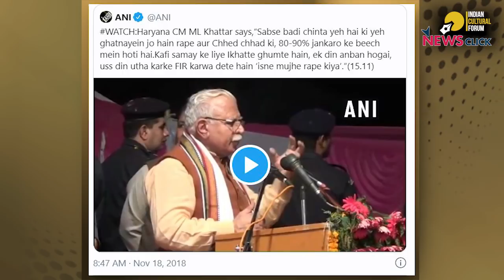अंतर्राष्ट्रीय महिला दिवस के मौक़े पर जगमती सांगवान से बातचीत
इस साल अंतर्राष्ट्रीय महिला दिवस पेचीदा राजनीतिक और सामाजिक जटिलताओं के बीच मनाया जा रहा है. जहां एक ओर सरकार और मनुवादी-पितृसत्तात्मक समाज के आघात महिलाओं पर बेलग़ाम जारी हैं, वहीं सामाजिक चेतना और बदलाव, संविधान की रक्षा और संगति के लिए देशव्यापी संघर्षों में महिलाओं ने शानदार हिस्सेदारी और नेतृत्व का प्रदर्शन किया है.

इस मौके पर ICF की अपर्णा ने जगमती सांगवान से बातचीत की. जगमती कई दशकों से प्रगतिशील और महिला आंदोलनों से जुड़ी रहीं हैं, और हरियाणा में खाप पंचायत की जातिवादी हिंसा के ख़िलाफ़ ज़मीनी संघर्ष में उन्होंने अहम भूमिका निभाई है. इस चर्चा में जगमती "लव-जिहाद" के प्रपंच, महिलाओं और दलित समुदाय के खिलाफ हिंसा में इज़ाफ़ा, बजट की नवउदारवादी नीतियों का महिलाओं के आर्थिक और सामाजिक जीवन पर असर, महिला आंदोलन की प्रमुख मांगे और अन्य कई ऐसे कई मुद्दों पर बात कर रही हैं.